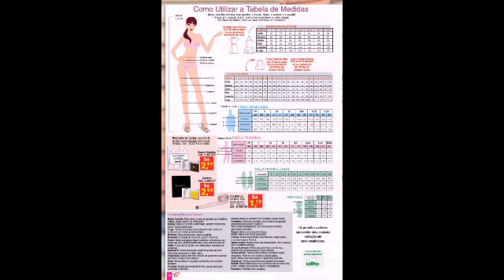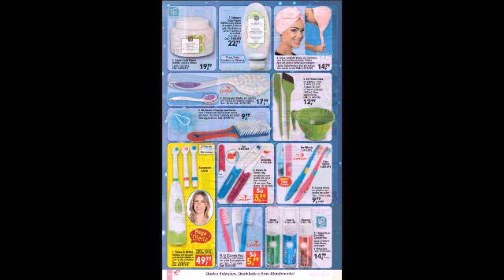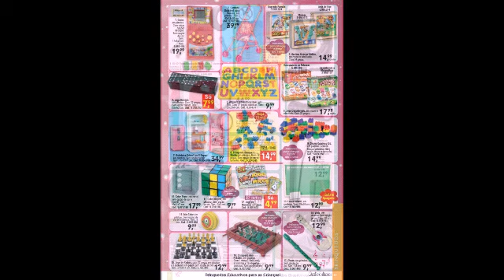Campanha da Quatro Estações de Junho e Julho 2020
Novo catálogo da Quatro Estações.